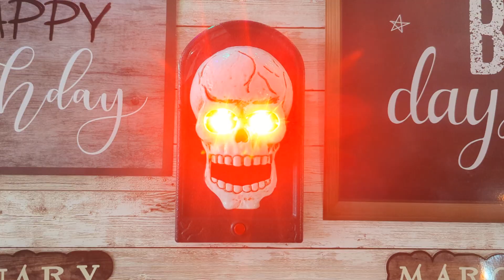Magic Power Skull Doorbell (NOT MINE)